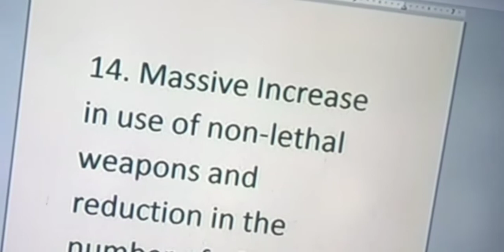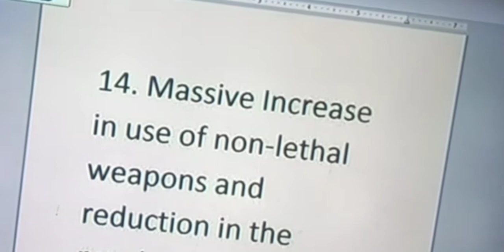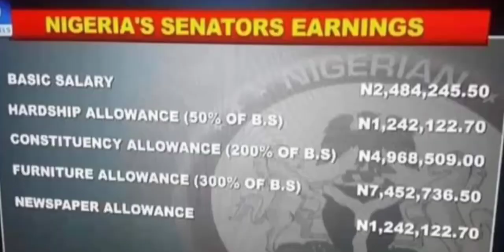WHY ARE NIGERIANS PROTESTING AGAINST SARS POLICE BRUTALITY?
Why are Nigerians protesting against SARS? They are fighting against police brutality. SARS is the Special Anti-Robbery Squad (SARS)  a branch of the Nigeria Police Force. SARS was created in 1992 and they have been harassing people ever since.

SARS does illegal stop and searches, illegal arrest and detention, sexual harassment/rape, kidnapping, killing many young Nigerian youths all over the country for carrying cellphones and laptops.